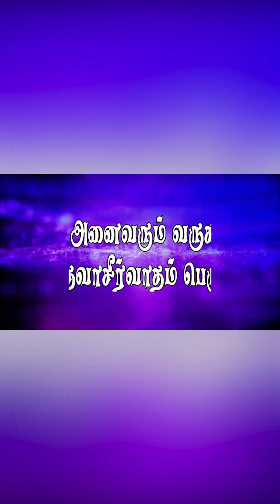Deleverance Messege @ Villupuram India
Rev.S Chandru Fernando Shared Deleverance Messege @ Vilupuram India...